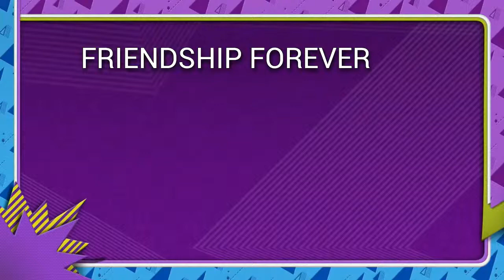FRIENDSHIP FOREVER 4-18-2014